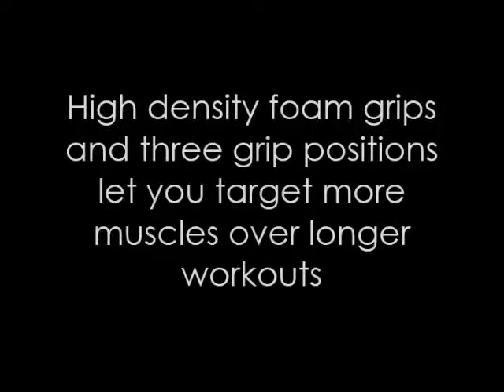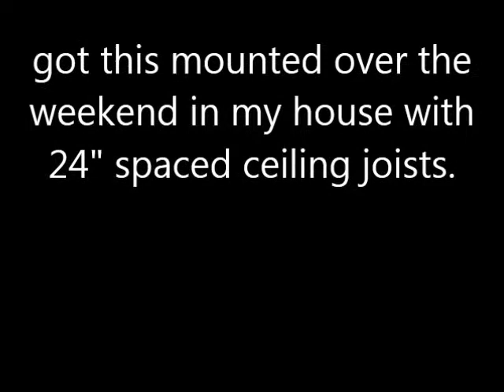Ultimate Body Press Ceiling Mounted Pull Up Bar Reviews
See Ultimate Body Press Ceiling Mounted Pull Up Bar Reviews

Thanks
Admin